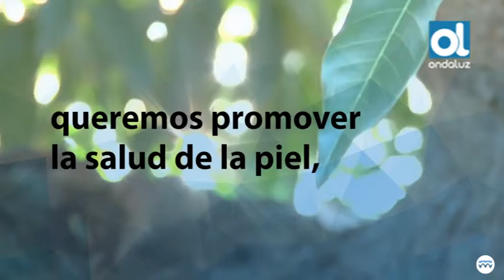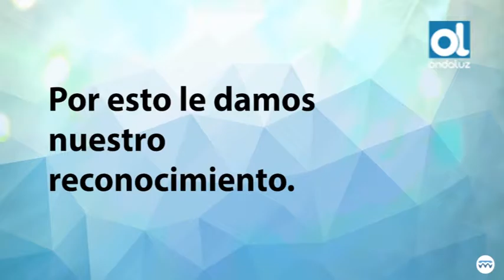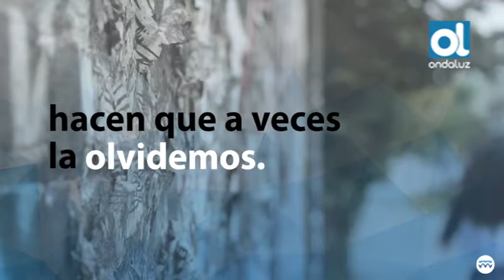Entrevista en OndaluzTV "A Pleno sol" | Cuidados de la Piel en Verano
En la época estival es muy importante intensificar los cuidados de la piel y utilizar una adecuado protección solar. En Andalucía, debido a las horas de sol se hace indispensable  contar con consejos dermosaludables.  Ondaluz TV entrevista a Leandro Martínez , responsable de comunicación digital de la Fundación Piel Sana.